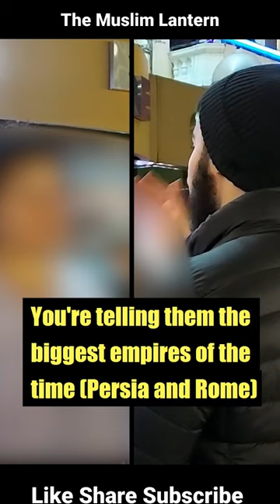Unbelievable Prophecy By Prophet Mohammed! Muhammed Ali - Speakers Corner